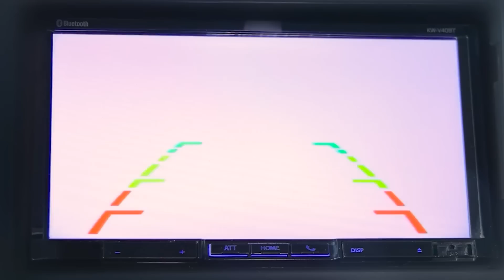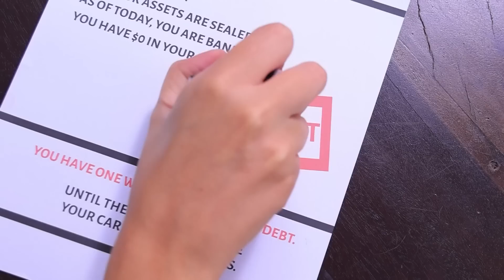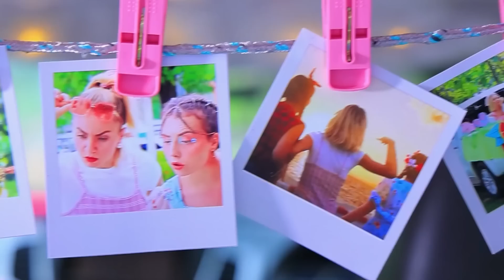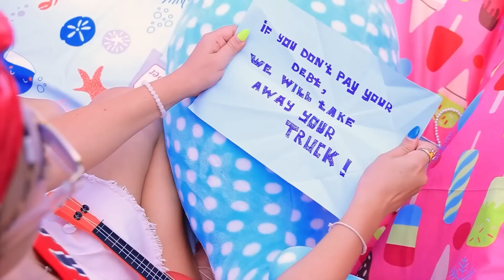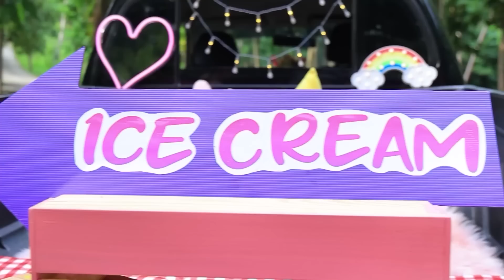Membangun Ruang Rahasia Dalam Mobil Pickup Untuk Menangkan $100.000! Remaja Kaya vs Remaja Gembel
Bagaimana jika kalian sudah lama memimpikan membuat ruang rahasia di dalam mobil pickup, dan kalian masih bisa mendapatkan $1000000 untuk itu? Ini benar-benar membutuhkan banyak kerja keras! Ap aitu sulit diwujudkan? Ya, dan hari ini kami akan membuktikannya pada kalian.